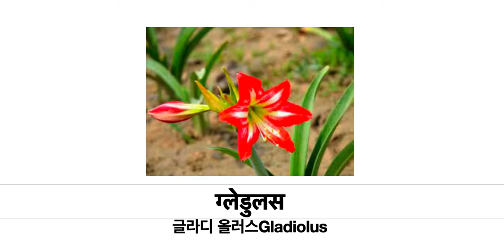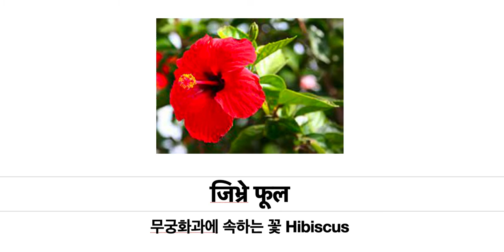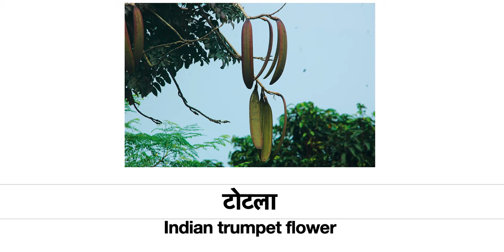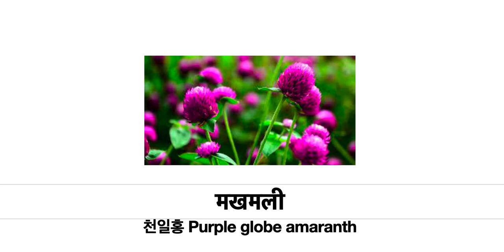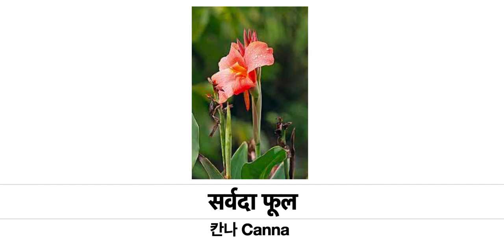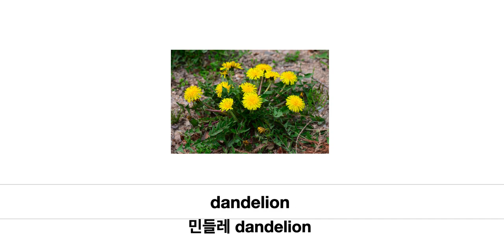네팔의 꽃이름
फूल
कोपिला
गुलाब
कमल
क्यामेलिया
लालीगुराँस/गुराँस
ग्लेडुलस
गोदावरी
घडीफूल
पारिजात
चमेली
रातकी रानी
ट्यूलिप
जिभ्रे फूल
टोटला
बेग
दशबजे फूल
धोक्रे फूल
भँगेरी फूल
मखमली
लालुपाते
सयपत्री
सुनगाभा
सुगन्धराज
सूर्यमुखी
 सर्वदा फूल
बाबरी
dandelion